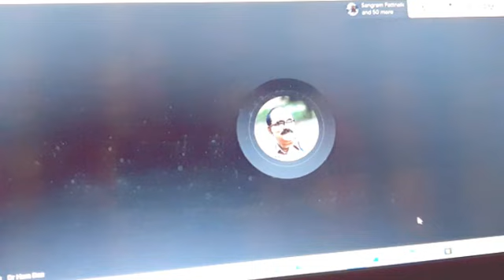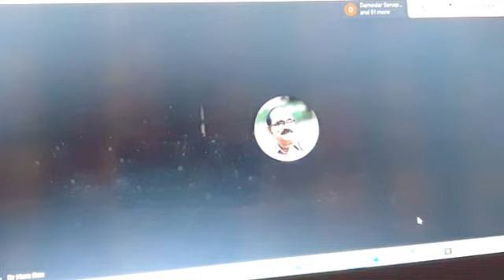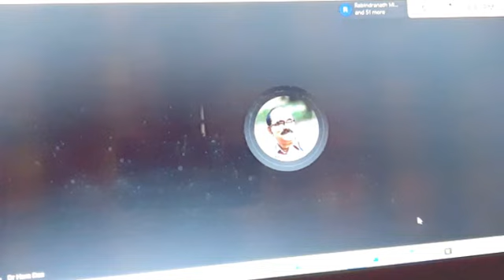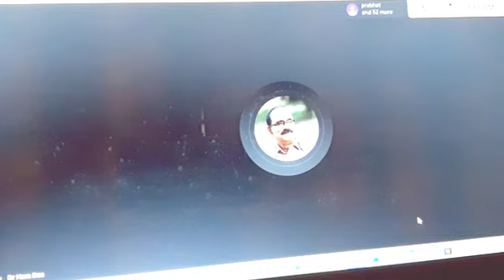Online Motivational Session for GSM on 13.12.2020 | Dr Hara Das | Odia | Safala Jibanar Saral Pahach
Life Enriching Video made for all age group